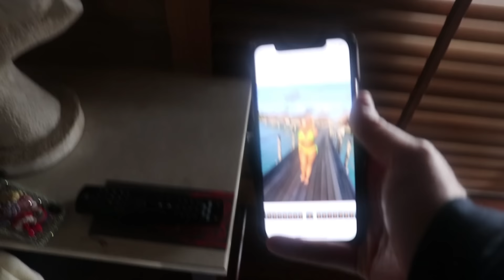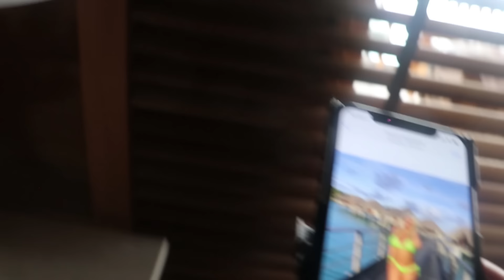TRISHA AND JASON SWIM WITH SHARKS!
Guys come see us live on THE VIEWS 2018 Summer Tour